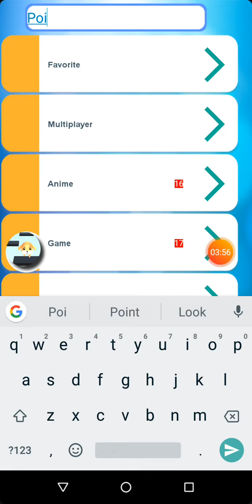Anime paino tile